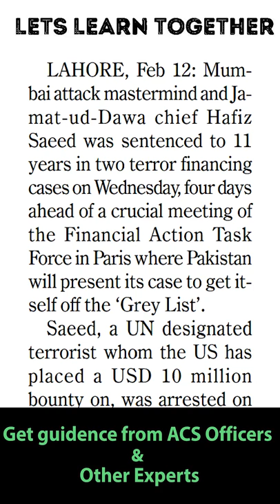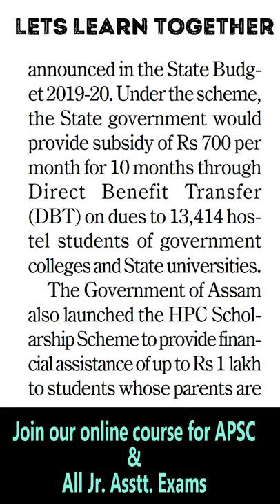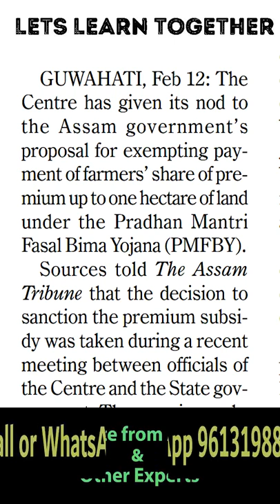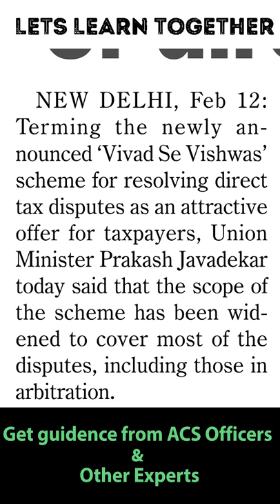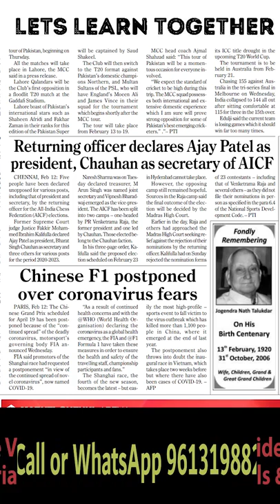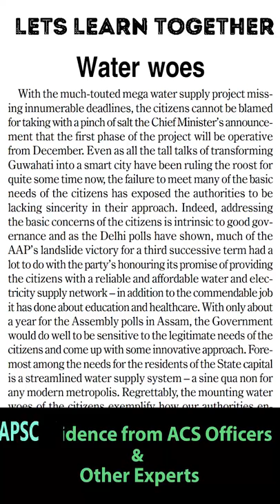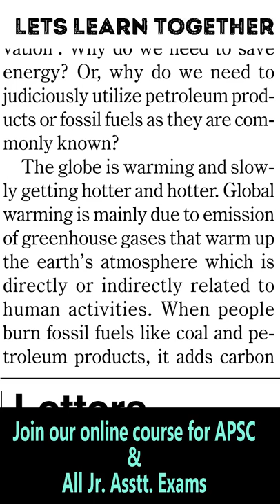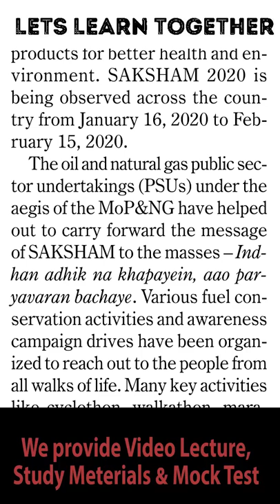The Assam Tribune Newspaper Analysis for 13th February,2020